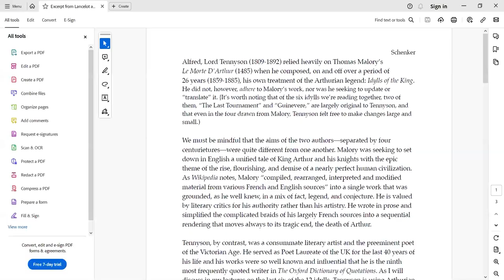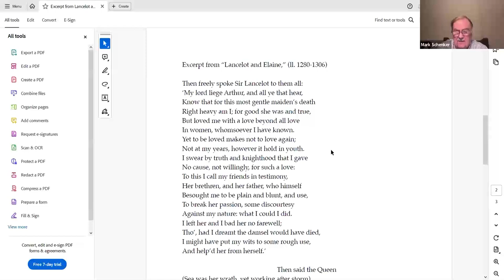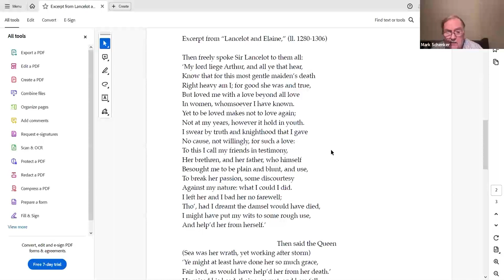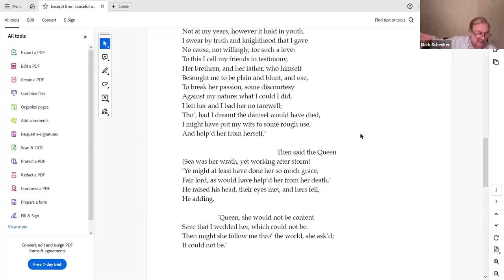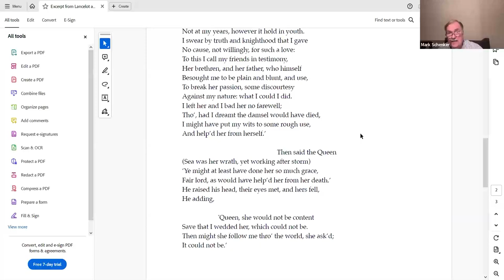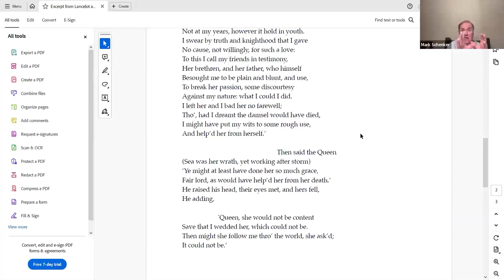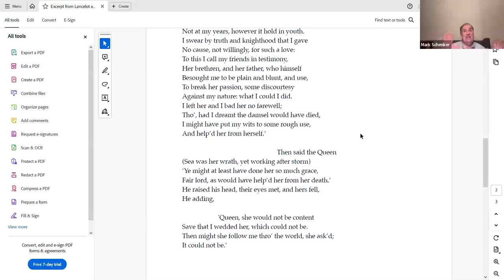Spring Semester with Mark Schenker: Tennyson's "Idylls of the King" Part I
Please join us as Mark Schenker takes us through Tennyson’s “Idylls of the King” a Victorian take on the medieval Arthurian legends.

In the early 19th century, the rise of Romanticism in Europe generally, and in England in particular, led to a renewed interest in medievalism. Consequences of this resurgence persisted into the Victorian Period and included the revival of the Gothic in architecture and of Roman Catholic and Anglo-Catholic thinking in philosophy and religion.

A nationalistic figure from the Middle Ages, King Arthur—who may or may not have been historical—was the subject of treatments by 19th-century writers as diverse as Alfred, Lord Tennyson and Mark Twain. Earlier, the 12th-century Geoffrey of Monmouth, writing in Latin, placed Arthur in the tradition of British kings, relying more on his own imagination than on historical sources. In the same century the French poet Chrétien de Troyes introduced the important themes of the Holy Grail, the court of Camelot, and the adulterous affair between Sir Lancelot and Queen Guinevere.

In the 15th century, Thomas Malory wrote “Le Morte D’Arthur” in Middle English prose while drawing mainly on French sources. Its publication in 1485 made it one of the first books ever to be printed in England. It was this work that Tennyson used when he published his “Idylls of the King,” 12 tales of Arthur and his knights, written in verse and published from 1859 to 1885.

Mark Schenker will present a program in six sessions on Tennyson’s “Idylls” with reference also to the source tales found in Malory’s text. Participants will read all 12 of Tennyson’s narrative poems and will be directed to read, if they care to, the corresponding stories in Malory, available online. Mark will emphasize connections and contrasts, and will place Tennyson’s work in its Victorian context.

These lectures are made possible with the support of the Literary Series in Memory of Amy Quigley.

Mark J. Schenker, having served in various decanal roles in Yale College since 1990, retired last year. A former lecturer in the English Department, he received his Ph.D. from Columbia University with a concentration in 19th-century and early 20th-century English Literature. He had taught previously at Columbia, New York University, and Trinity College (Hartford, CT).  Outside of academia, Mark has for over 35 years lectured on literature and film, and has led book discussion series in more than 100 venues in Connecticut, including public libraries, museums, and cultural centers. He also conducts monthly sessions for a number of private reading groups in the state. In 2001, he received the Wilbur Cross Award for Outstanding Humanities Scholar, presented by the Connecticut Humanities Council.